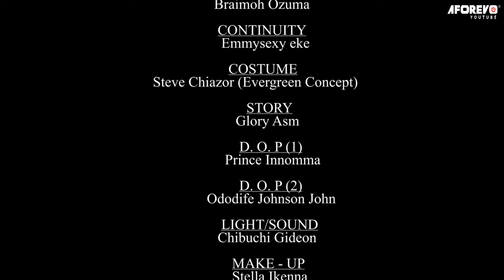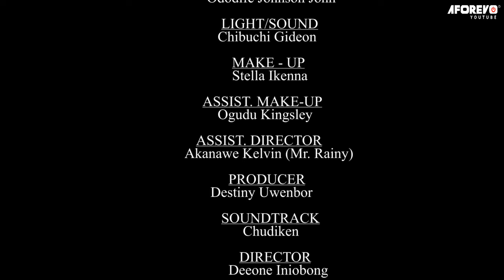How A Helpless Girl Met A Destiny Helper While Begging For Food With Her Mother On D Road/African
In this Nigerian movie, Starring: Sam Obiago, Queen Nwachukwu, Uche Nwufo and other Nollywood actors.